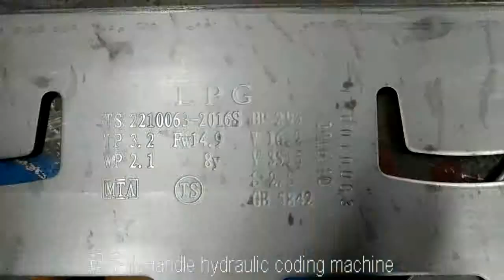Semi auto LPG cylinder production line 12 5kg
Kelly Huang
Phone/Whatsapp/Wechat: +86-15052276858